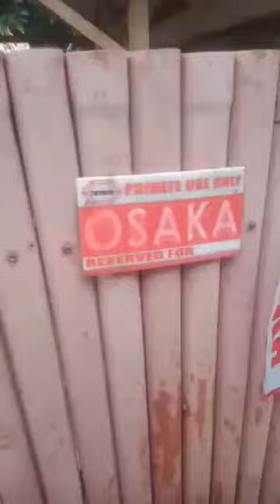Panoorin private pools na mainit ang tubig/Toyuzo Hotspring Resort